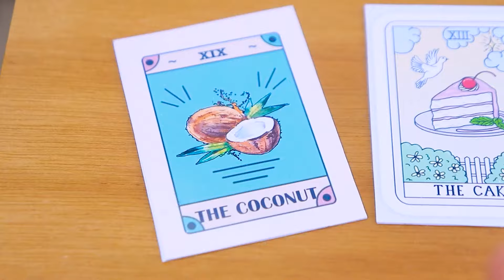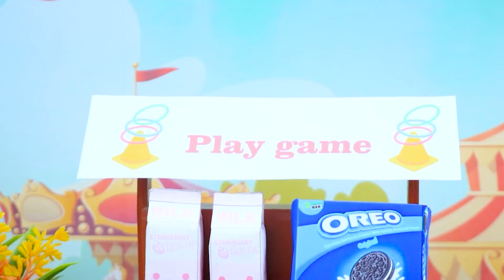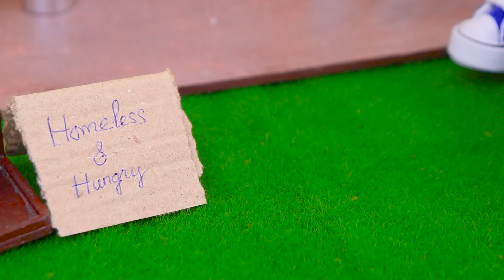Kue Coklat Pelangi 🌈 Resep Dekorasi Kue Coklat Pelangi Miniatur 🌈 1000+ Ide Miniatur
🌟 Selamat datang di saluran kami! 🌟
🌸✨ Masuki surga pink yang memikat dengan video terbaru kami: " Selamat datang di dunia Kue Coklat Pelangi! 🌈 Temukan resep dekorasi kue coklat pelangi miniatur yang memukau dan nikmati lebih dari 1000+ ide miniatur yang kreatif. Saksikan cara membuat kue yang penuh warna dan lezat ini, sempurna untuk segala acara. Ayo, ikuti perjalanan manis kami dalam menciptakan kue coklat pelangi yang indah dan memikat! "

🎀Semoga Anda menikmati video ini🎀
Berlanggananlah ke saluran kami dan tekan loncengnya agar tidak ketinggalan video apa pun

🌷 Video baru akan dirilis setiap hari 🌷